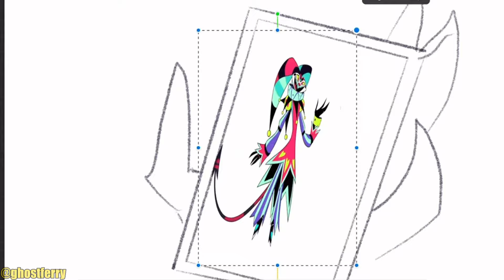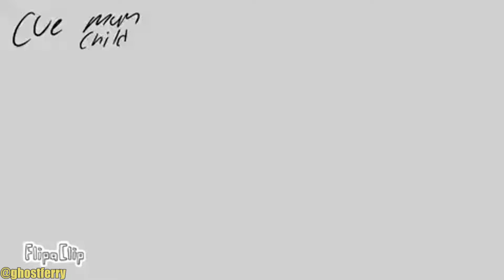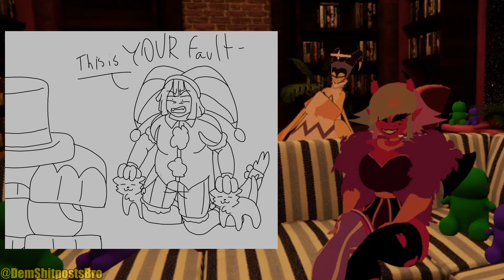FAN ANIMATIONS (Hazbin Hotel/TADC) | 70K Special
ADAM NEEDS MORE NACHOS!
Thank you so much everyone for the 70k sub milestone, I wanted to put together a small tribute showing some of the fan-animations and art you guys have put together using me and my partners voices over the years.
Thanks so much to everyone who gave permission for me to share, and I hope you guys enjoy!

Audio for the animations are taken from our VRChat videos

Timestamps:
0:04 Intro
1:12  Am I beautiful Lute?
1:20 Adam and Lute Go Exterminating
1:40 Velvette's night out
1:57 Cherri and Sir Pent
2:47 SIR
2:57 MORE NACHOS LUTE
3:41 Caine and the exit
4:09 Caine's unhinged circus
6:15 Mammons new stars
8:01 More Nachos!
9:16 Fanart

 (including public discord server) ⏬️